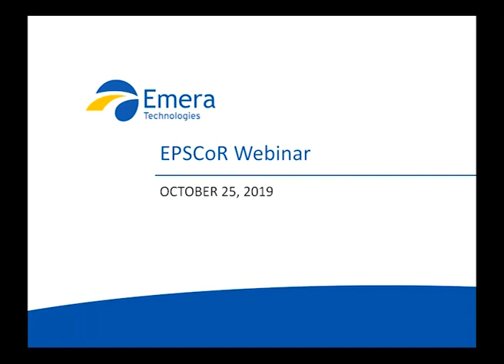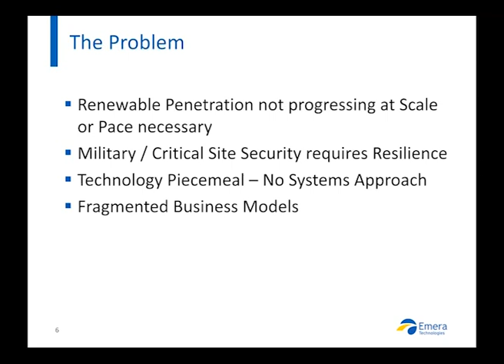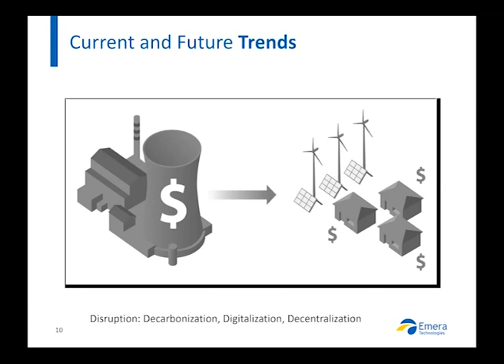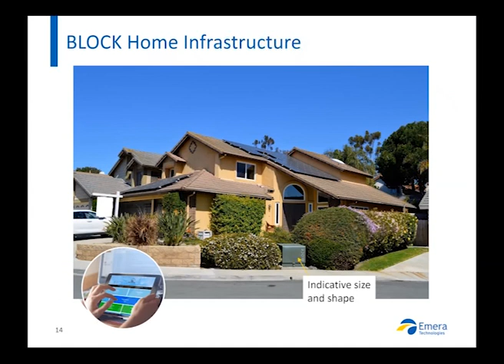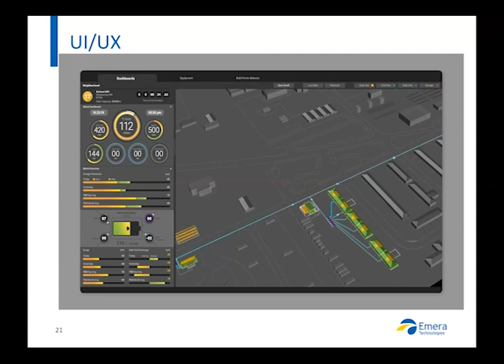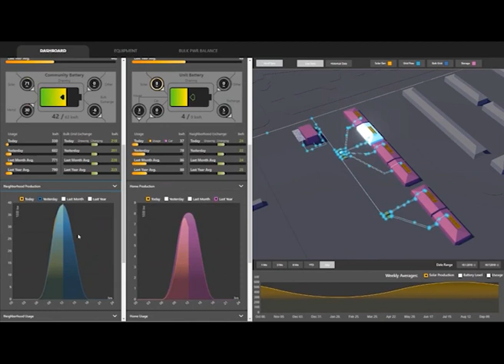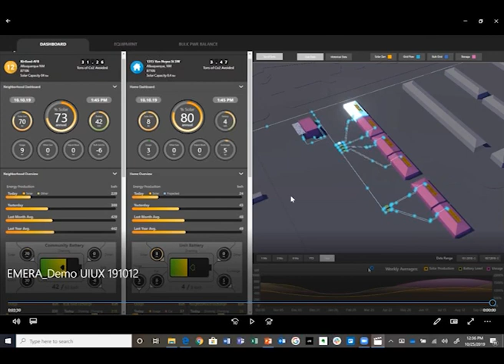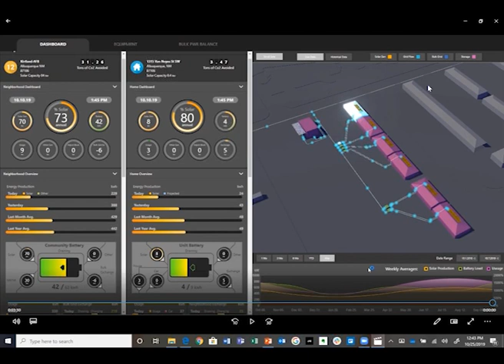Networked & Nested DC Microgrids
Presented by Gary Oppedahl and hosted by NM EPSCoR and the NM SMART Grid Center